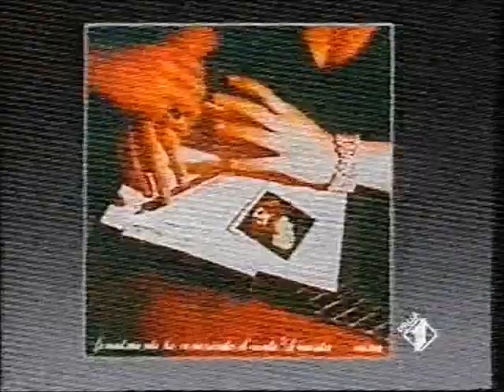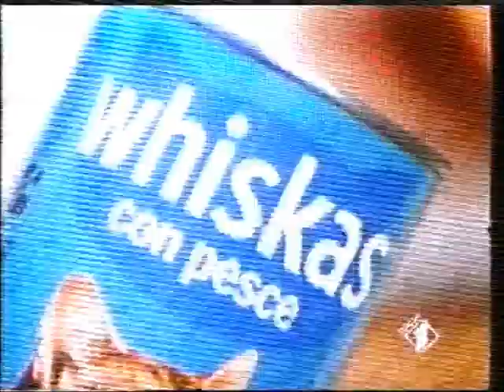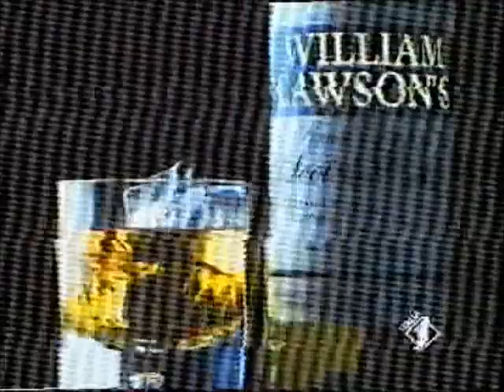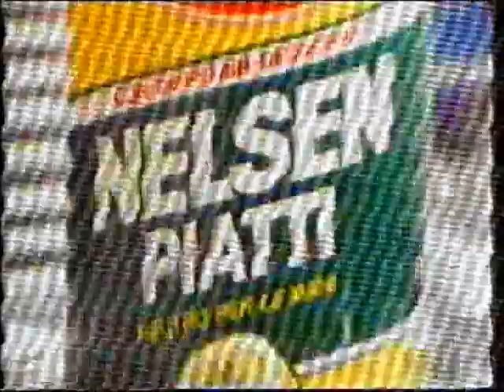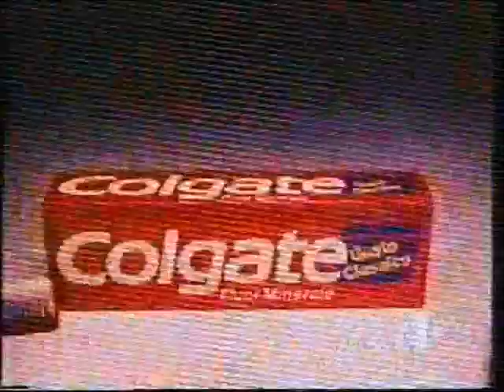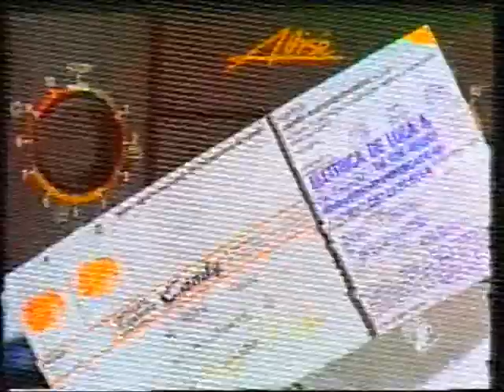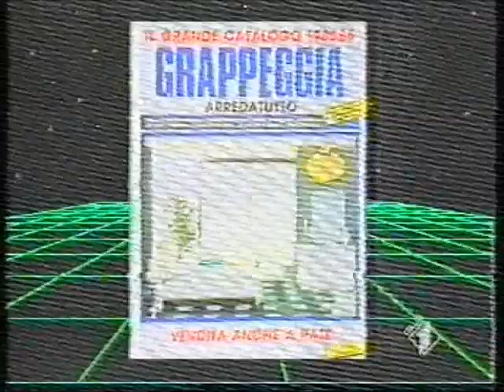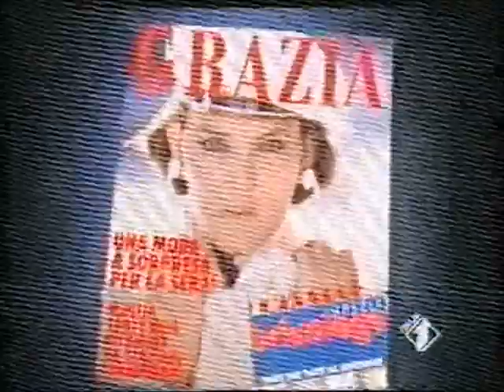Pubblicità TV - Italia 1 - compilation ottobre 1985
30 minuti di pubblicità del passato, buon tuffo